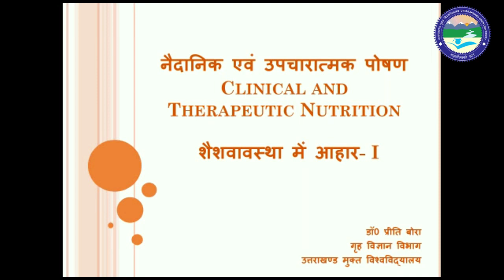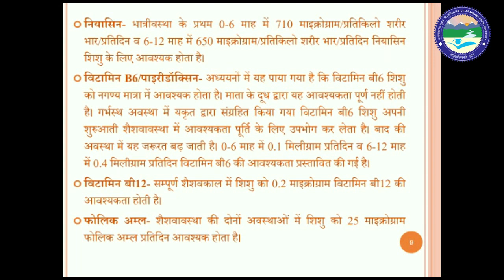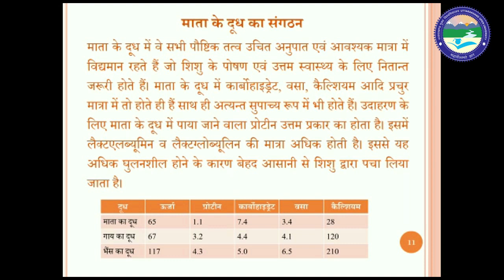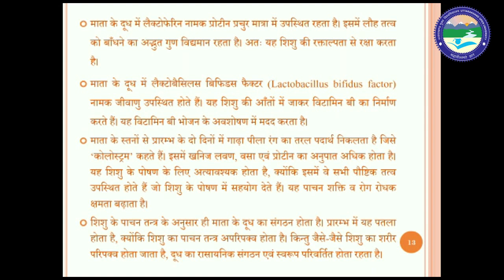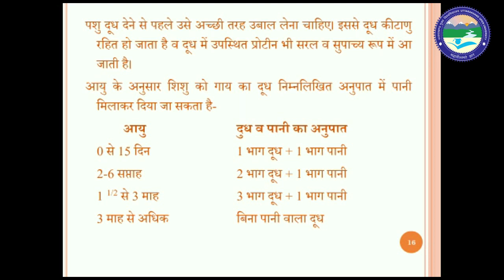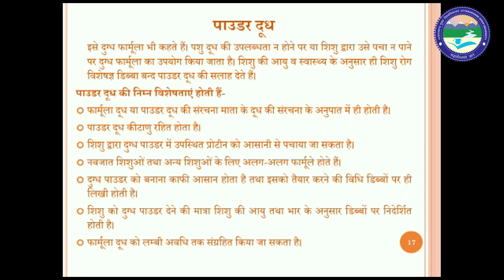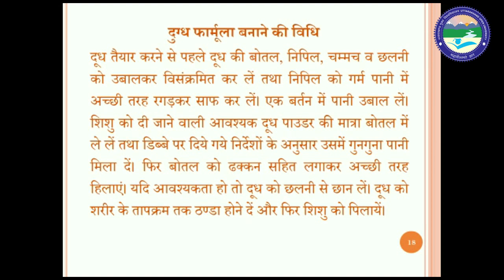शैशवावस्था में आहार (भाग 1) - CLINICAL AND THERAPEUTIC NUTRITION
By: Dr. Preeti Bora (Dept. of Home Science)